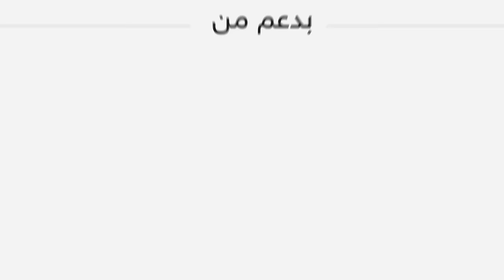أمطار وثلوج على فترات فوق الجبال الأحد والاثنين. واحتمال نشوء مُنخفض جديد يوم الثلاثاء 26-1-2016